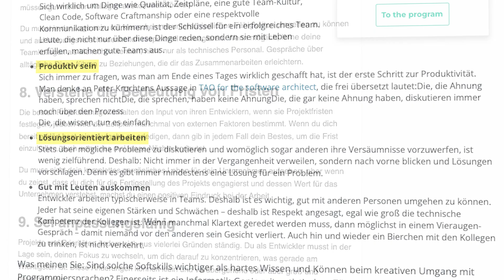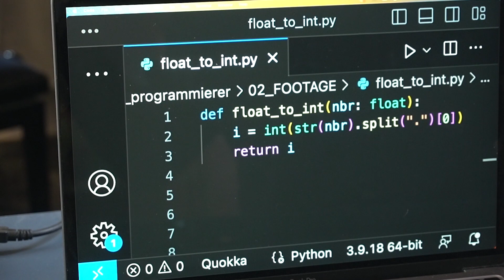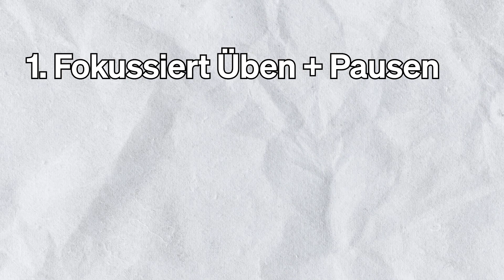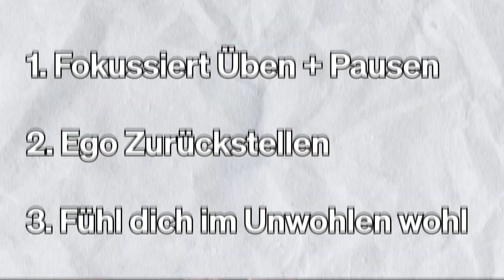Was Erfolgreiche Programmierer Tun (Und Du Wahrscheinlich Nicht)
Ich konnte immer wieder dieselben Gewohnheiten bei erfolgreichen Kollegen in der Softwareentwicklung wiedererkennen. Die Top 3 davon teile ich mit dir in diesem Video

00:00 Intro
00:30 Geheimnis 1
02:33 Geheimnis 2
04:11 Geheimnis 3